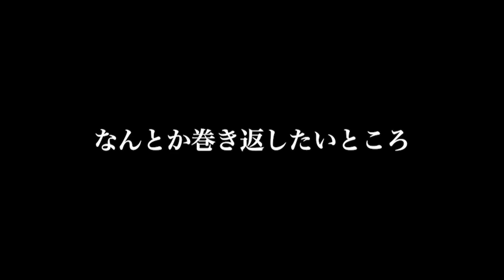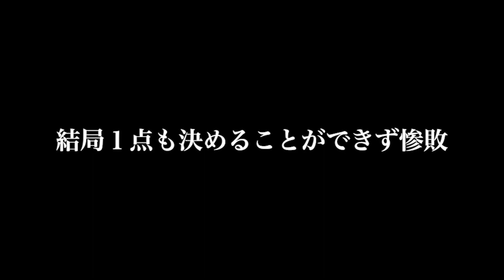【第8話】県リーグ優勝チームへの挑戦 〜35歳からの再挑戦・1day全国大会出場までの物語〜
公式戦には出場せず
平日の朝にトレーニングをし、
1day大会(フットサル)の全国大会出場を目指す！
そんな新しい形の社会人チームがスタート！

狩野の選手としての再挑戦！
新しい形のフットサルチームの確立を目指す物語。

dalponteのアパレルライン「Relaxar（リラクシャー）」

ジュニアサッカー指導の教科書　～プロサッカーコーチ10年間のすべて～

フットサル指導の教科書　〜チームマネジメントのエッセンス&トレーニングプランまとめ〜

狩野 文哉(かのう ふみや)

プロフットボール指導者×インフルエンサー

JFA公認フットサルB級サッカーC級コーチ
SNSフォロワー総計4万人
イタリア(ローマ)フットサル短期留学経験有
イタリア・ペルージャ公認育成メソッド認定書取得
ディナモ・ザグレブ公認インディビジュアルコーチ（個人・パーソナルコーチ）認定書取得
バルサ式スペインサッカー指導者ライセンス「モニトール」取得
メンタルトレーナー資格受講中

◆指導実績
・DMCJOY(ライースU-12/フットサルU-18・U-23)監督
U-12サッカー登録1年目で選抜4名選出、6年生3名で県ベスト16(2019年度)
・2018年フットサル奈良県選抜監督
・2017年U-18フットサル奈良県選抜監督
・スペインビッグクラブアカデミー研修経験有
・元Fリーグ下部組織アシスタントコーチ
・400人以上の選手指導(現在150名指導中)
・初心者フットサルチームを社会人1部リーグまで昇格させる

夢は
「フットサルをメジャースポーツにすること」
「指導者を憧れの職業にすること」
「みんながストレスフリーで自由に幸せに生きられる世の中をつくること」

現在は、
☑︎奈良県１魅力あるクラブ・チームをつくること
☑︎フットサル×サッカーのクラブチームで結果を出してフットサルがサッカーに活きることを証明すること
☑︎コンテナカフェをつくること
を目標に取り組んでいます！